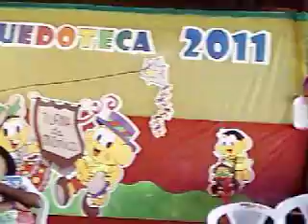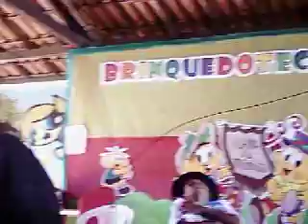2ª Apresentação da Peça Tic-Tac da Leitura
Apresentação em 21 de setembro de 2011 na Brinquedoteca Pública Municipal para as escolas Maria Carmosina Pinheiro Rodrigues, Zás-Trás e Sossego da Mamãe.